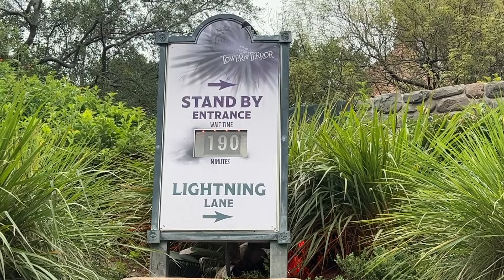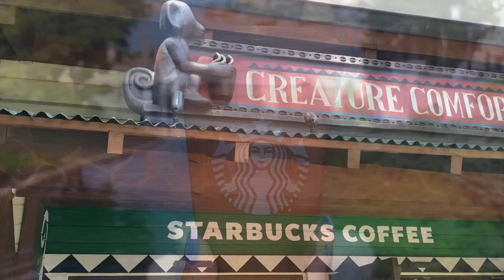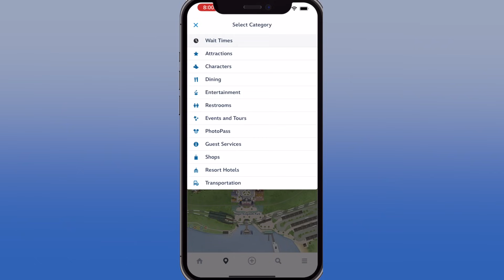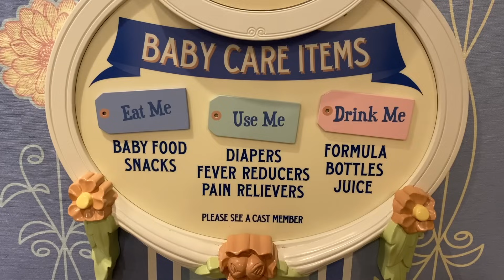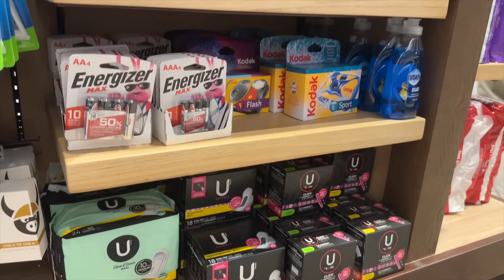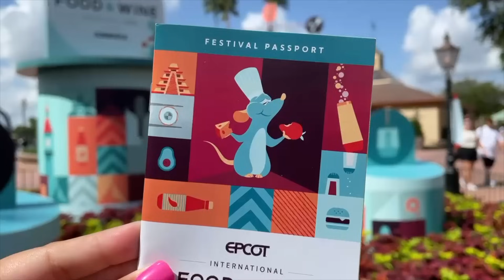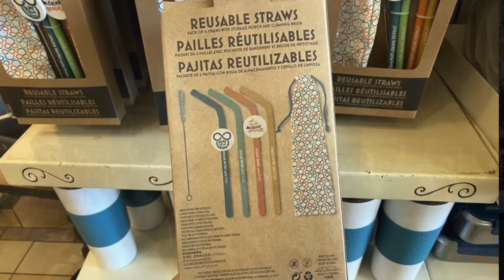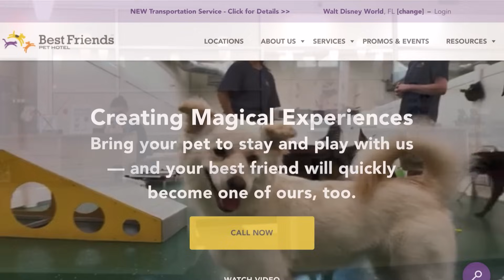Things I'll NEVER Do Again in Walt Disney World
This is one of the worst things to admit about my Disney World vacations. Usually the worst things that happen…are my own fault! Let’s make sure that NOT gonna be the case for you by exposing our own regrets.